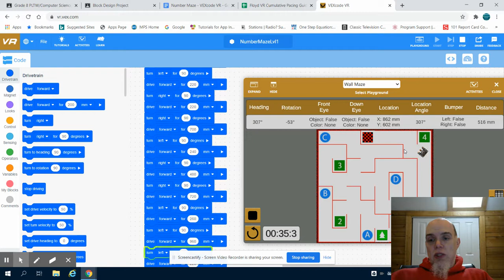VEX VR Number Maze Level 1 Video 2